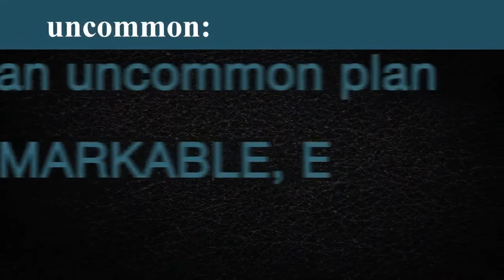Episode 27: Danny Villalpando - Comedian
Episode 27 features comedian Danny Villalpando.

Danny takes us through his career, worst show ever, and getting fired from a cruise ship for being "too informative".

We also discuss Danny's reasons behind giving to multiple charities.

All episodes are available to listen on Apple Podcasts, Google Podcasts, and Spotify. Search Uncommon Comedy Podcast.

Hosted by comedian Brian Apprille.